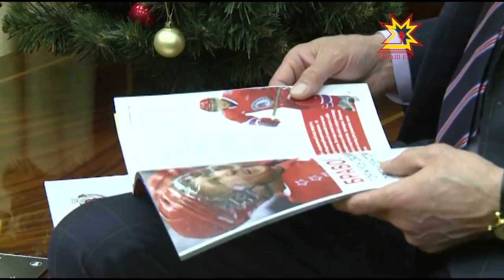Рабочие встречи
Ряд рабочих встреч провел сегодня Глава Чувашии. Михаил Игнатьев встретился с главным редактором журнала «Моя империя» Сергеем Суслиным и Председателем Совета старейшин Львом Кураковым.